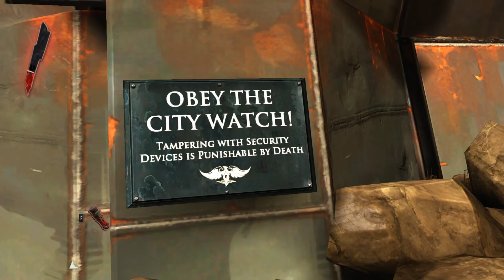Let's Play Dishonored [German] - Part 5 - MAGIE [HD]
Endlich kommen wir an den interessanten Part des Spiels. Aber Fragen über Fragen stellen sich uns.